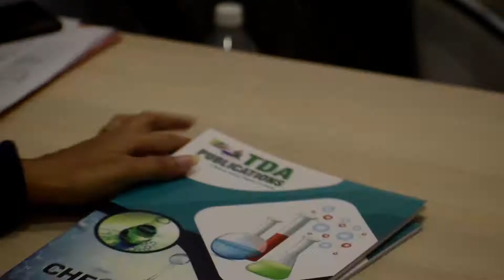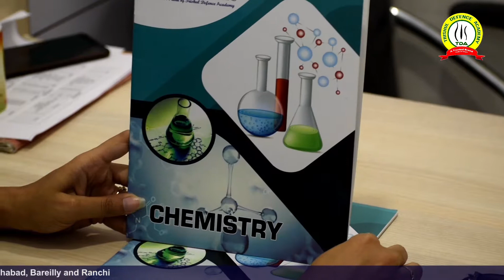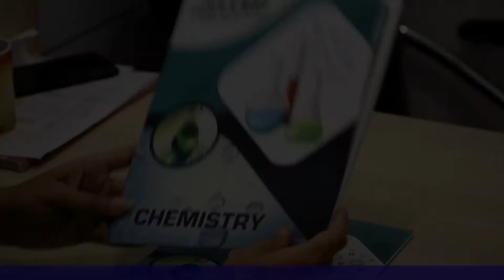Best Chemistry Book for NDA, CDS & AFCAT Entrance Examination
In this book you will get various set of exercises section.
Exercises for immediate practice have been given almost every topic.